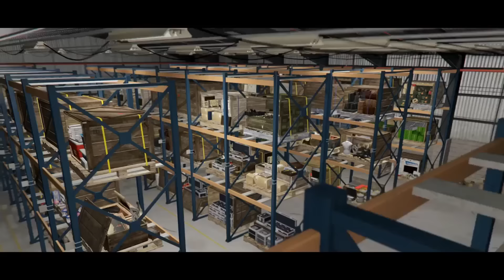3 NEW SUPER CARS, ARMOURED VEHICLES, NEW JET & MUCH MORE IN GTA 5! (GTA 5 ONLINE)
3 NEW SUPER CARS, ARMOURED VEHICLES, NEW JET & MUCH MORE IN GTA 5! (GTA 5 ONLINE)

Come take a look at some more GTA 5 & GTA 5 Online videos! I post daily GTA V DLC, News, or anything I think is interesting such as information for Grand Theft Auto 5